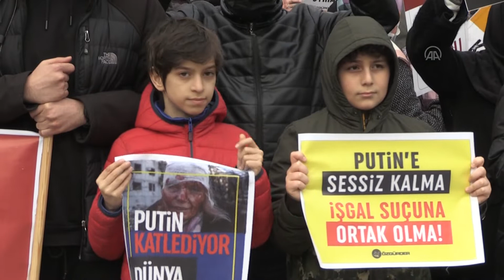İSTANBUL Rusya'nın Ukrayna'ya saldırısı protesto edildi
Özgür Düşünce ve Eğitim Hakları Derneği (ÖZGÜRDER), Rusya'nın Ukrayna'ya saldırısına İstanbul'da tepki gösterdi.

Fatih'teki Saraçhane Parkı'nda toplanan ÖZGÜRDER üyeleri, dövizler ve sloganlarla Rusya'nın saldırısını protesto etti.